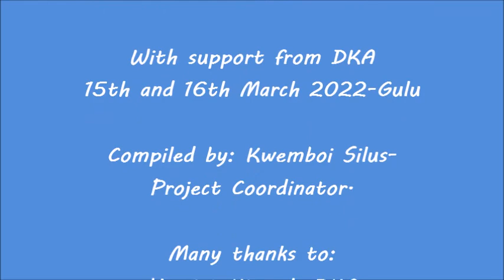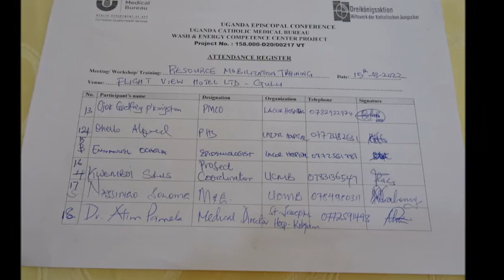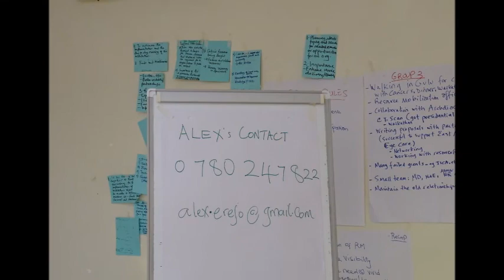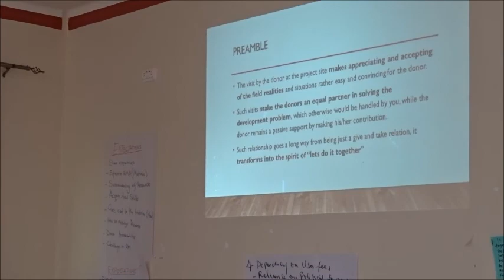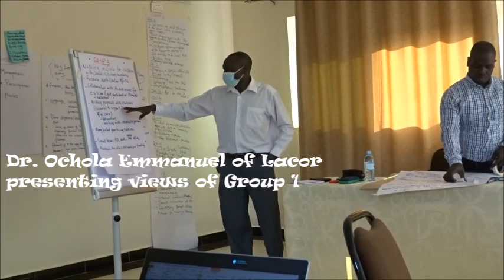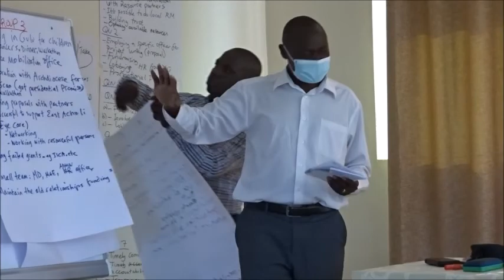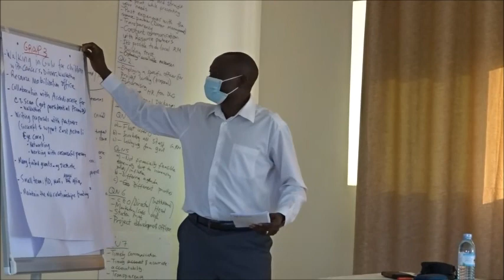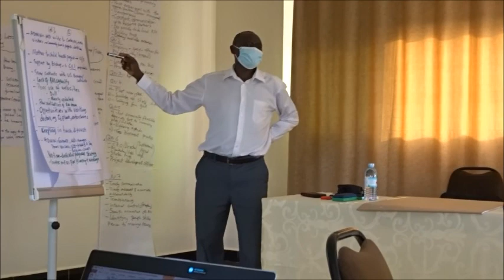UCMB Resource Mobilization training-Gulu 15th & 16th March 2022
The two-day Resource Mobilization training was implemented by UCMB with support from DKA Austria
Time:
0:00 - Intro
0:01 - Opening Remarks by Dr. Sam_ Executive Secretary UCMB
10:38 - Jennifer Okusia_ Facilitator on preparing for donor visit
18:31 - CD Elem of Radio Wa on inter-institutional support
19:22 - Richard Ochola of Angal in Board composition for resource mobilization
21:24 - DR. Ochola Emmanuel of Lacor on niches within the network
23:12 - Dr. Omara Jammy of Nyapea on mobility of HR
24:57 - Br. Gunther on SKM  Matany's experience
27:13 - Dr. OChola of Lacor sharing views of Group 3
36:34 - Dr. Ojok of Lacor on managing available resources
38:37 - Solome Najjoingo of UCMB on Business Development at UCMB
40:56 - CLosing remarks by Dr. Ochola of Lacor